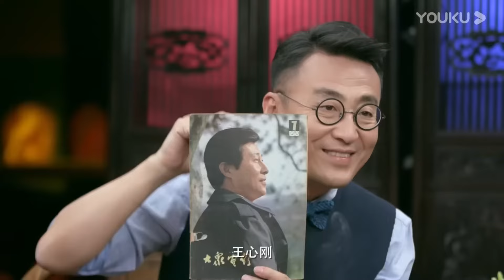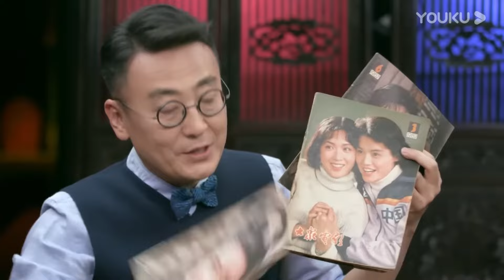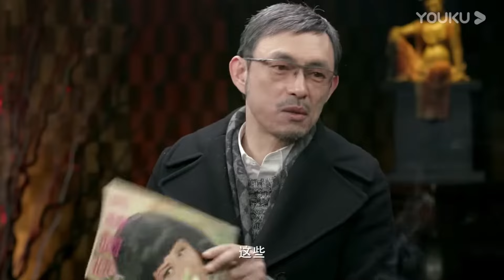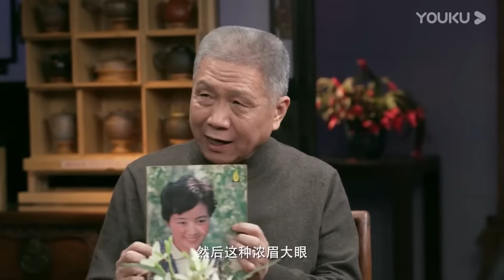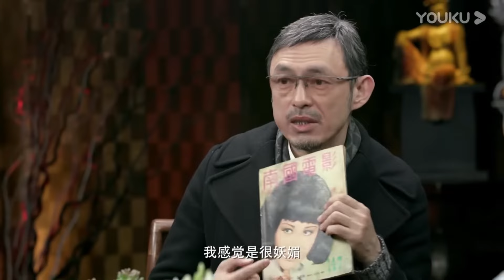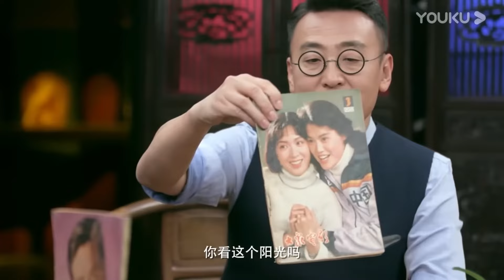“善惡看嘴眼，窮富看手脚”！你是什么人一眼就能看出来！圓桌派